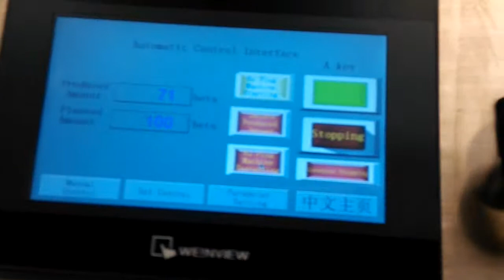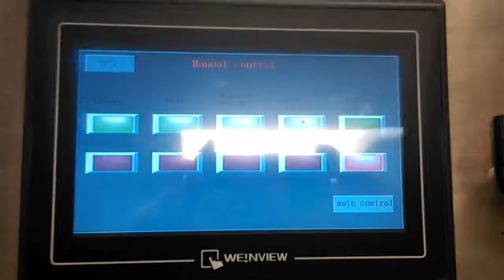E liquid filling line with 2 filling nozzles in Las vegas